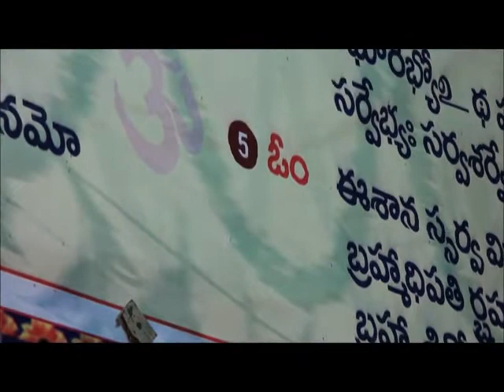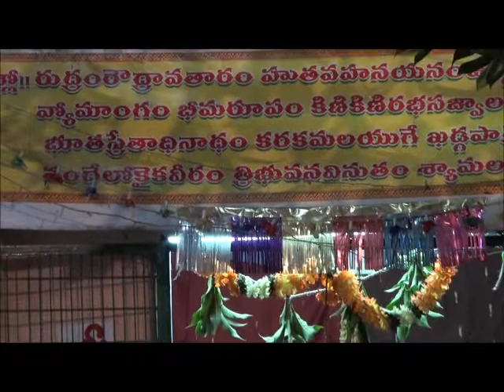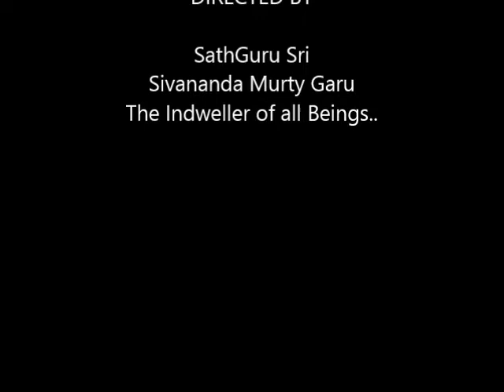SathGuru - Guruji at Saiva Pheetham, Hyderabad